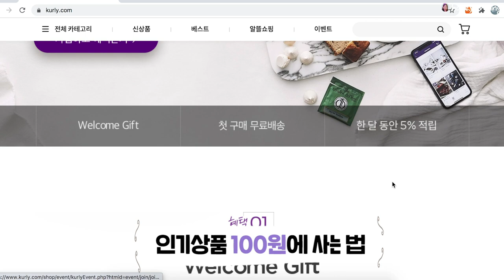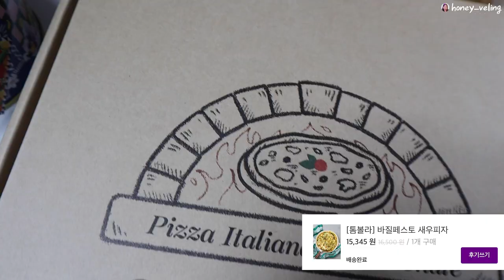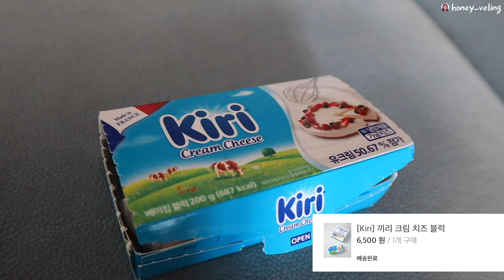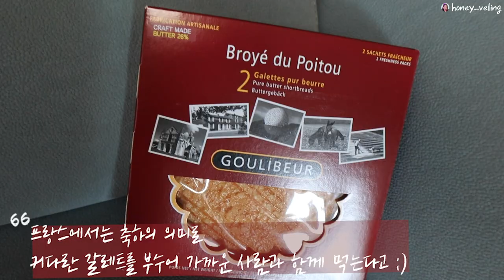(내돈내산) 마켓컬리 홈파티 + 집들이 추천 음식 솔직리뷰🗣💜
모두 광고가 아닌 내돈내산 마켓컬리 크리스마스/집콕 파티음식 하울입니다☺️
저도 받게되면 또 고스란히 궁금한 음식 구매 후 리뷰영상으로 찾아뵙겠습니다💜

그럼 올해 연말엔 가족들과 행복한 집콕 되시길 바라요 ෆ

궁금한 마켓컬리 음식 또는 테마는 댓글 남겨주세요!
허니블링은 100% 댓글 수용해서 콘텐츠로 들고올게요🧚‍♀️